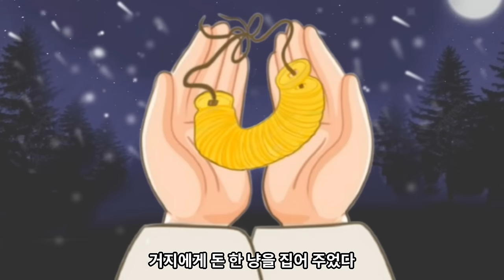Ep. 61 설화⎮염소사또(배꼽주의!), 구두쇠 이야기 등 3편⎮야담,민담, 중간광고없는 옛날이야기, 재미와 감동 교훈의 책벗인생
오늘 영상의 이야기는  웃음과 지혜가 가득한 내용으로 설화 세 편을 연속으로 전해드립니다.
첫 번째 이야기인 '염소 사또' 이야기는 어떠한 가르침의 의미는 없지만 즐거움을 주는 것 만으로도 우리의 옛이야기로서의 충분한 값어치가 있다고 할 것입니다. 그저 한바탕 웃기만 해도 좋은 일이니깐요. 두 번째는 '세 가지의 물건' 이야기로 재물이 아닌 세 가지의 물건을 아들의 유산으로 남겨준 아버지의 깊은 뜻을 잘 헤아린 원님의 지혜로운 판결로 오누이가 오래도록 사이좋게 잘 살게 되는 내용과 모은 재물을 옳은 일에 사용한 '구두쇠의 깨달음 이야기'는  돈을 모으는 것을 미덕으로 여기는 현대인들에게 귀한 가르침이 되어줄 것입니다.

*본 영상의 이야기는 옛이야기 도서의 설화 세 편을 참조하여 운영자인 제가 직접 새롭게 각색한 내용입니다.
*본 영상의 내용은 이야기의 본질을 훼손하지 않는 범위 내에서 제 나름의 해석과 구상으로 새롭게 다듬고 각색한 2차 저작물임을 밝혀둡니다.
*영상 사용 이미지 : 운영자인 제가 직접 촬영 또는 그림으로 묘사(창작한 이미지)하였습니다.